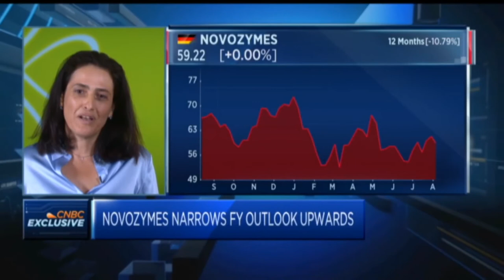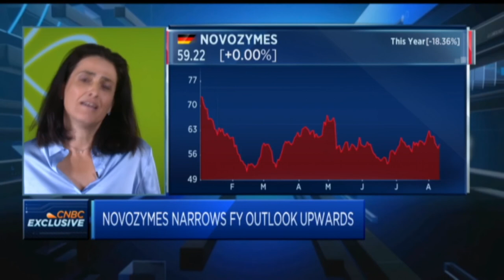Novozymes CEO discusses the company's strong first half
Ester Baiget, CEO of Novozymes, discusses the biotech company's second quarter earnings.